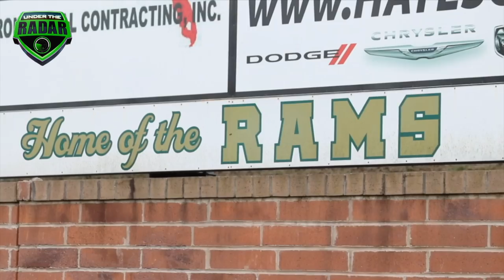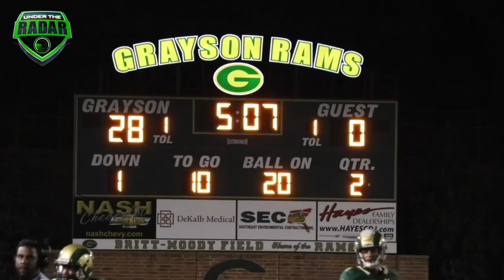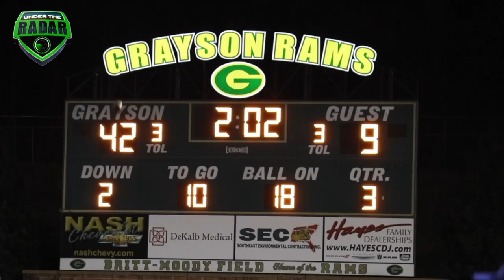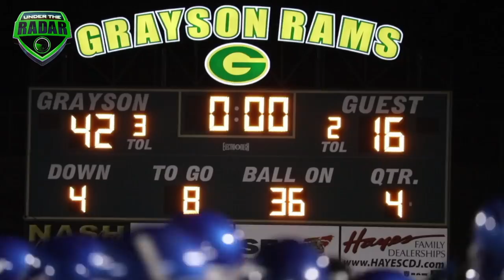🔥🔥 #1 Team in Georgia | Grayson (GA) Put On a Show vs Ramsey (AL) | UTR Highlight Mix 2017